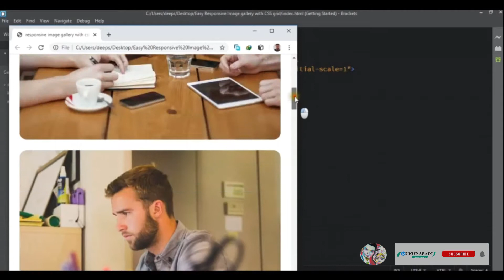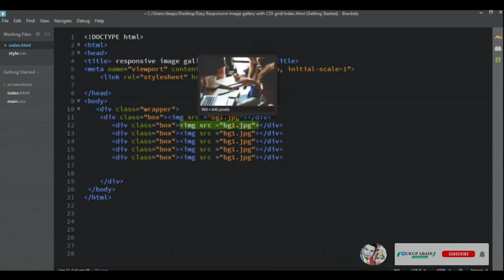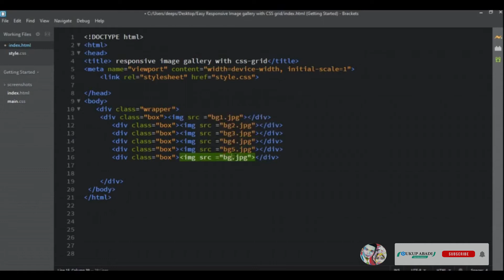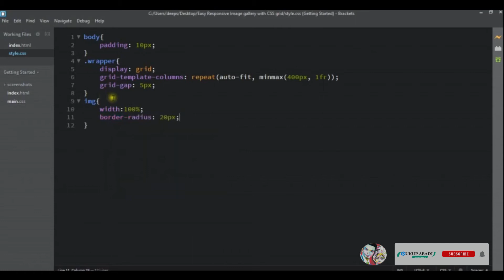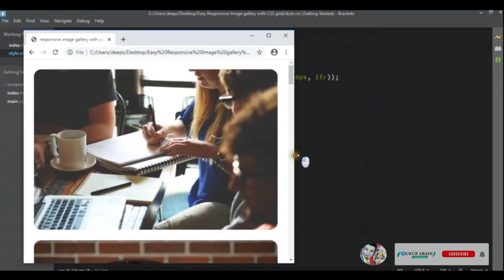BAGAIMANA CARA MEMBUAT FOTO GALERY RESPONSIVE DENGAN CSS || HTML